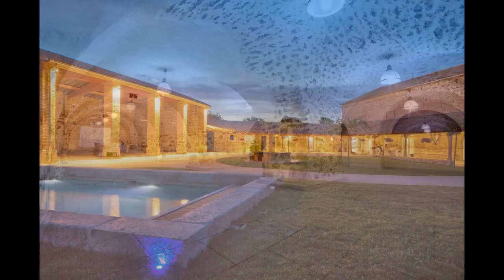légendaire communauté, mariages.net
MARIAGES, EVÉNEMENTS, SÉMINAIRES
LOCATION DE SALLE(S), REPAS, COCKTAILS, ANNIVERSAIRES...
SALLE DE MARIAGE RÉCEPTION ÉVÉNEMENT LOCATION SÉMINAIRES

Le budget Privatisation du Domaine est à plus de la moitié du tarif, l'hiver ou en semaine l'été !!!
Pourquoi ne pas vous marier pendant ces périodes, et profiter d'un budget encore plus favorable ???

Ce lieu chargé d'histoire, propice au calme, la sérénité, la tranquillité, classé par les monuments historiques, mérite le détour.